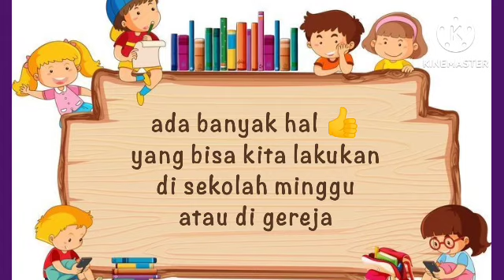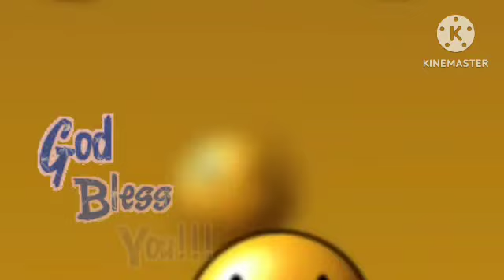SAPAAN FIRMAN ANAK GKI N | 18 JUNI 2024